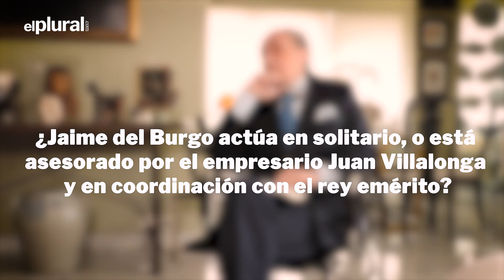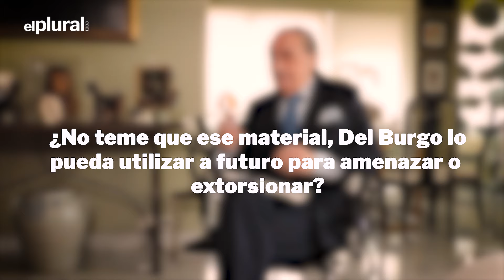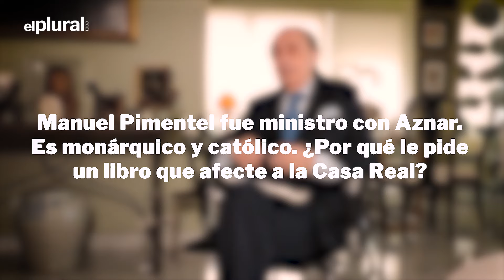Jaime Peñafiel: "Fue Manuel Pimentel quien me pidió que escribiese el libro sobre Letizia Ortiz"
ElPlural.com publica este sábado un reportaje sobre quién está detrás de la conspiración contra Felipe VI y Letizia Ortiz.

Por este motivo, ElPlural.com ha entrevistado al periodista Jaime Peñafiel. Autor del libro ‘Letizia y yo’ (editorial Almuzara), Peñafiel es sin duda uno de los rostros que con más dureza ha criticado a la reina Letizia Ortiz en los últimos meses.